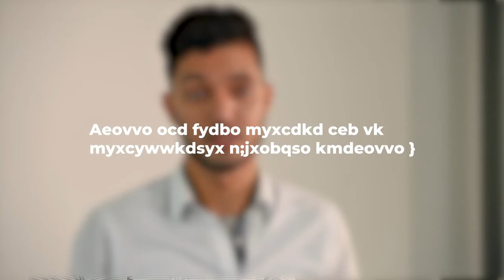Cité de l'IA - La thèse Cifre - Interview Chouaïb Mkireb